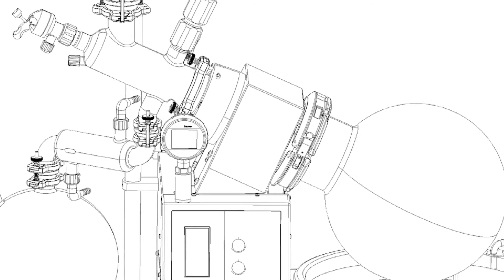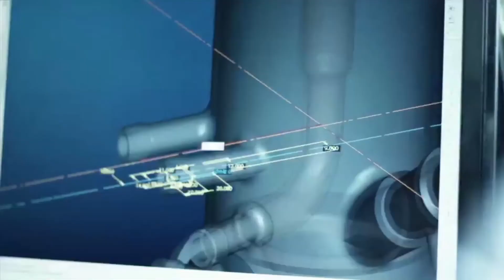BUCHI Lab Equipment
CannabisTech had the opportunity to speak with Patrick Kolhaas, a Field Applications Specialist with BUCHI. Although BUCHI has worked extensively with other industries like pharmaceuticals, oil, and anyone who uses chemistry processes, Kolhaas’ newly created position has been spearheading the cannabis industry for the last two years to bring pharmaceutical-grade processes into cannabis production with a goal to provide higher-quality, safer cannabis-based products.